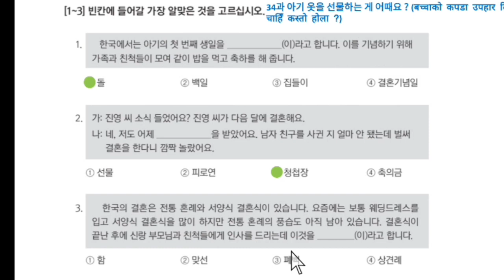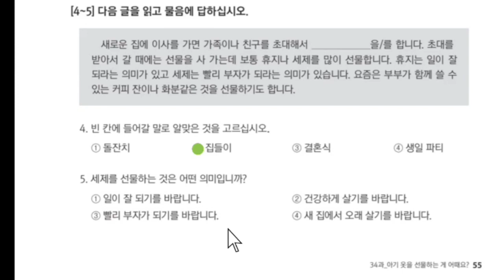EPS-TOPIK BOOK 듣기 Solution UNIT-34 FOR UBT EXAM 2023